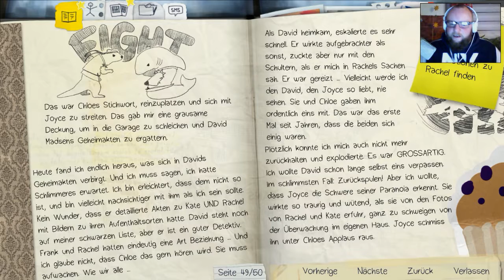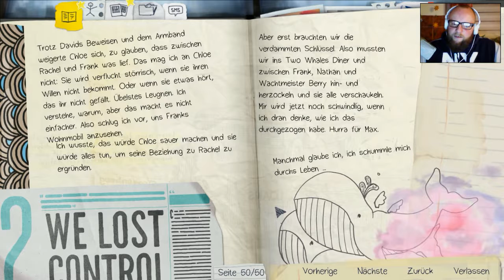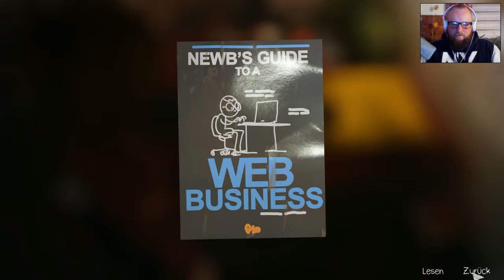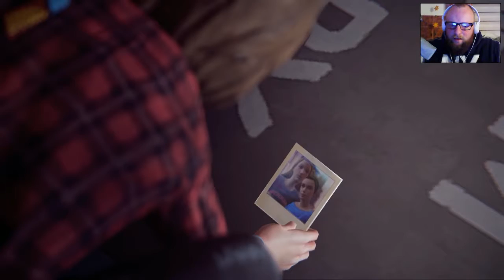Life is Strange 📷Pompidou🦋 17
Ich habe die Folge so genannt, weil man nicht denkt das so ein harter Hund wie Frank, seine Bestie Pompidou nennt...